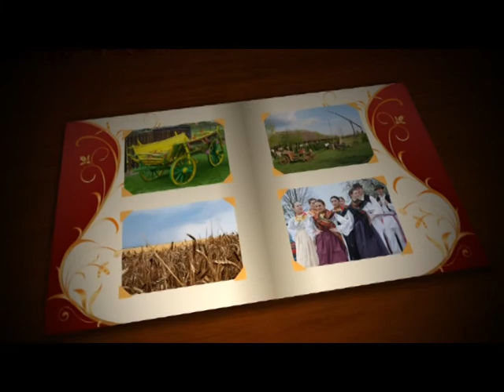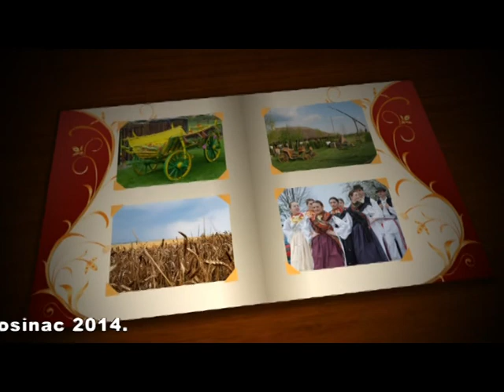ŠOKADIJO U SRCU TE NOSIM 24.12.2014.